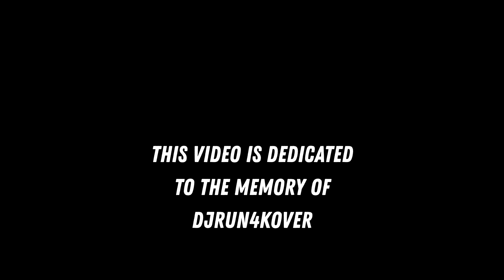IP2 Streamer/Juggalo Rapper, Tommy James says f*ck the Juggalos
TommyJamesIRL @YouTube